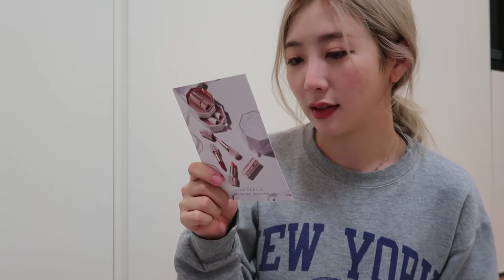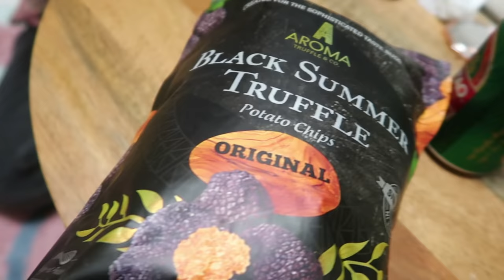쿠키 🍪 베이킹 | 심리 테스트 | 술과 수다 | 새로운 식물 🌿 맞이하는 11월 일상 / November Vlog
요즘엔 저번 달보다 더 열심히 돌아다니고 더 열심히 작업실 꾸미고 더 열심히 마시는 일상을 보내고 있어요 🍷
여러분들은 어떤 나날을 보내고 계신가유❤️